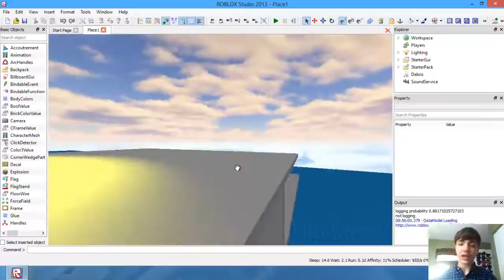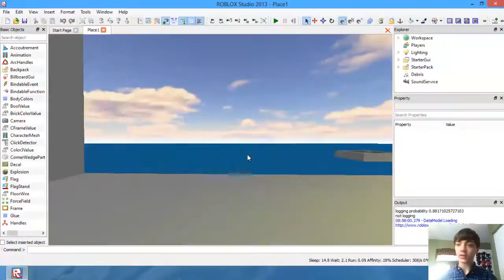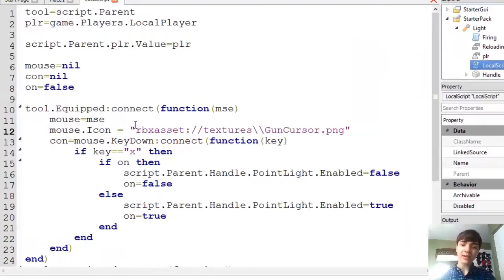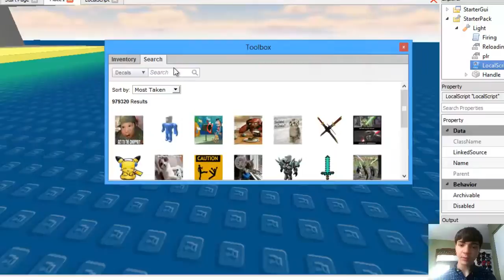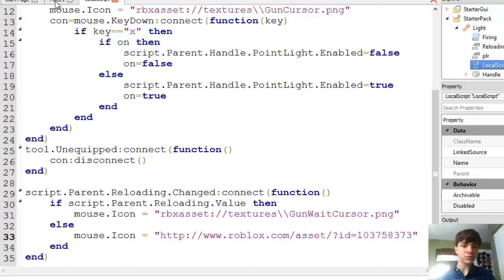ROBLOX Game Development: Episode 126: Use a Decal for Your Cursor - How to Make a Gun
Learn how to script the mouse cursor to look like any decal you choose.